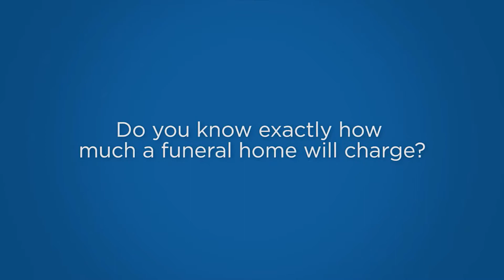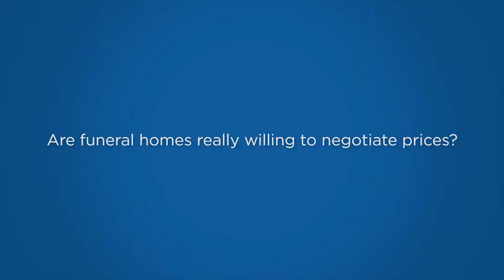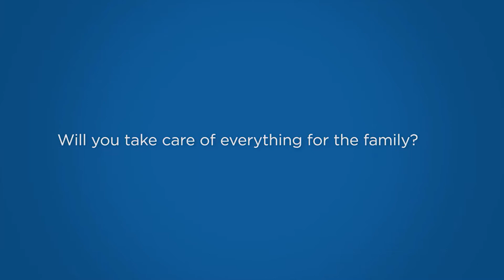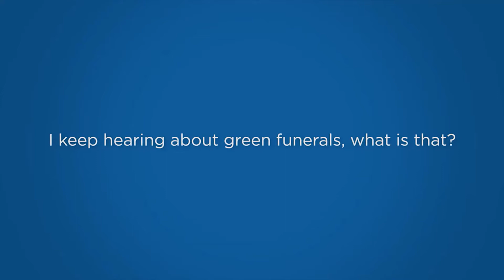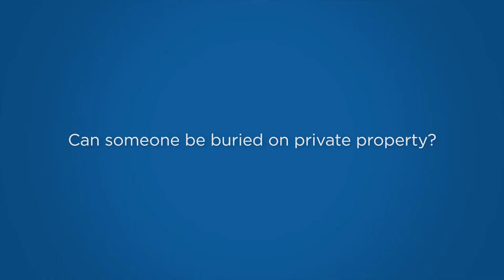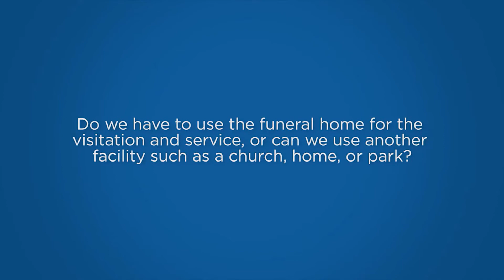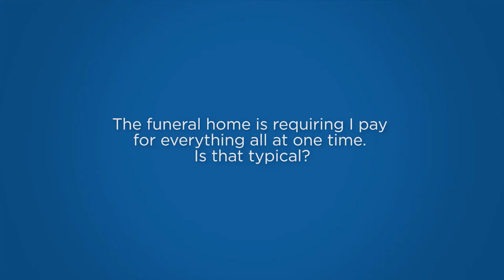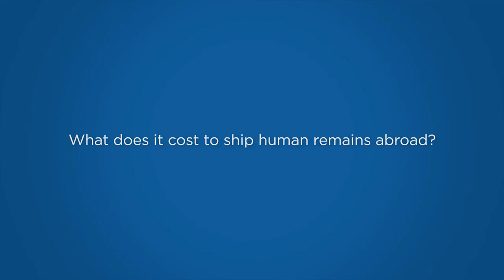EVEREST Client Frequently Ask Questions (FAQ)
Everest Offers 24/7 Advisor Planning Assistance.

EVEREST serves as a consumer advocate, providing peronalized assistance to the family.

EVEREST is independet, and not associated with ny funeral homes, burial or cremation provider.

EVEREST can be used at any funeral home anywhere in the world.

At-Need Family support/Family Assistance
EVEREST Advisors provide 24/7 hour assistance peronalized to each family specific needs.
The family is allowed to make decisions in the comfort oftheir home.
Gather and present pricing in an easy to understand format.
Negotiate funeral pricing with local funeral homes.